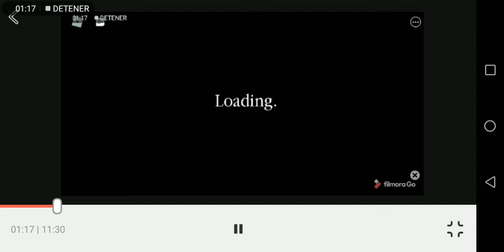Jugando build mode con mi amigo :v